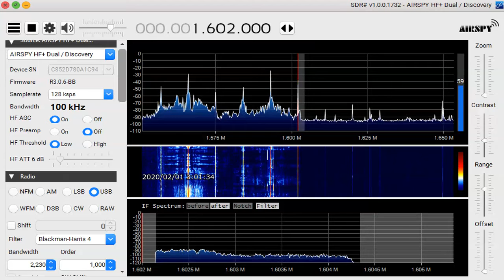1602 kHz Sudan Jan 31,2020 1800 UTC